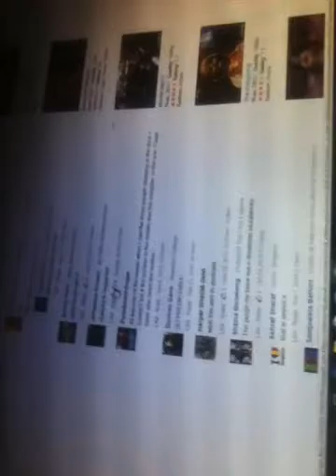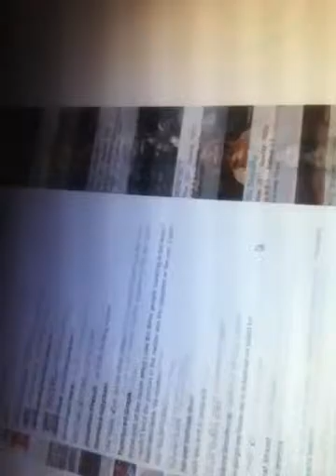FIRST VLOG?!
Excuse the bad audio but i think you guys can deal with it right! Thanks